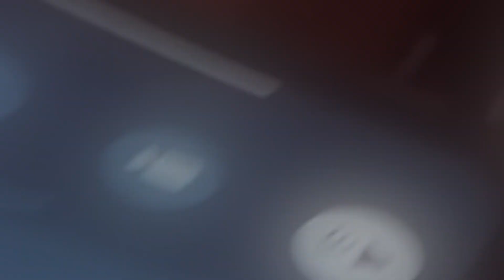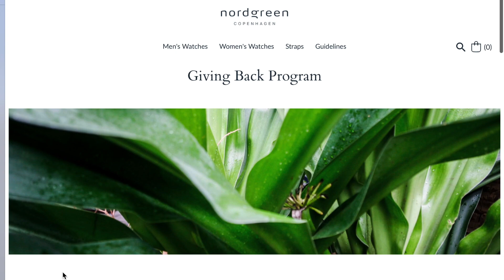My Realistic Morning Routine/ Rachel Otieno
My realistic morning routine since moving back to Kenya. I am still adjusting to my move, figuring out my way and getting myself into a routine.